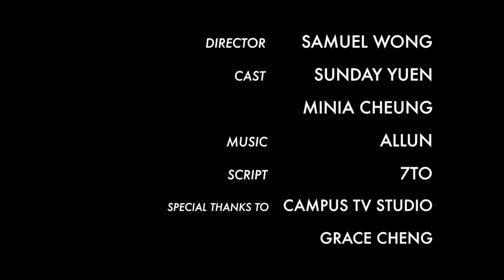Lost & Found GE Promo 2014-2015 Semester 1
General Education Unit Programmes
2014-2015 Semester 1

Enrolment Details:

11/09/2014

Enrolment Counter | K.K. Leung Concourse | 10:00am - 5:00pm

Enrolment Showcase | Sun Yat-sen Place | 12:45pm-1:45pm
Guests: Big Band | Morten Nielsen - Through Different Eyes

12/09/2014

Enrolment Counter | Lobby, G/F, Chi Wah Learning Commons | 10:00am - 5:00pm

Enrolment Showcase | Haking Wong Podium | 12:45pm - 1:45pm
Guests: Mosaic | Brighten Me With Virtues | HeartGrey

15/09/2014 onwards | GE Office, G21, May Hall
Office Hours: Monday to Friday 9:30am to 1:00pm, 2:00pm to 6:15pm
Sat, Sun and Public Holidays Closed

Special thanks to:
Samuel Wong, Sunday Yuen, Minia Cheung, Allun, 7To, Campus TV Studio, Grace Cheng :-)